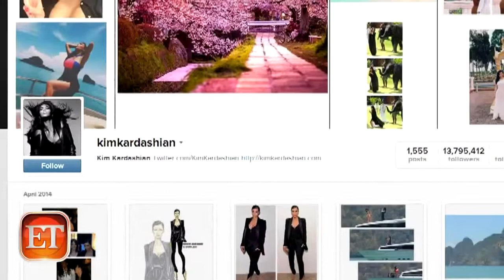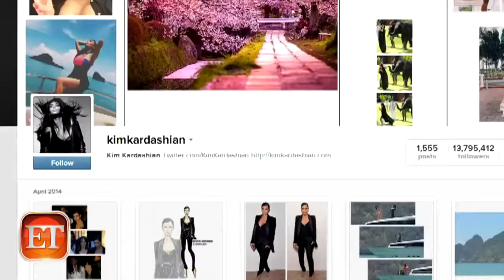First ET Interview: Kim Kardashian Plays Coy About Her Love Life in 2006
Kim Kardashian has had her fair share of romances in the public eye, but she hasn't always been so open with her love life.